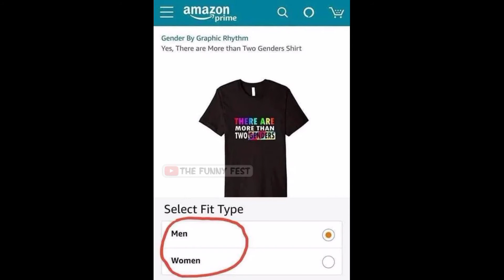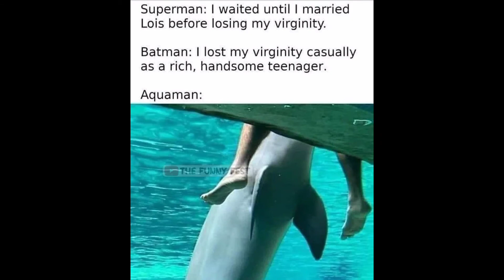Only Legends Will Find It Funny #3 | Dirty Memes Only Legend Will Understand | Dank memes Compilatio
This video is from my epic memes collection.

Also check these edits :-

                         🔴  Dheet logo 🔴

Forgive me if you still feel bad with this video.
                             or
maybe you need to see about section of my channel.🥱

   •Leave a comment 💬
   •Do like 👍
   •Share karo

Peace.🤫🤫

Baki YouTube khud neche dikha dega

Leopards found having Mating/sex on a tree in Madhya Pradesh.